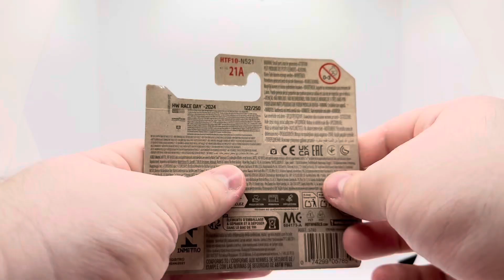Hot Wheels 2024 - SHELBY COBRA "DAYTONA" COUPE - 122/250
DEBUT SERIES
2007 New Models
PRODUCED
2007 - Present
DESIGNER
Larry Wood
NUMBER
K6138

The Shelby Cobra Daytona Coupe is a Hot Wheels casting based on the race car of the same name, debuting in the 2007 New Models.

In posters, this casting was titled Shelby Cobra "Daytona" Coupe.

From the back of the 2010 card:

Born: 1964
Birthplace: Dearborn, Michigan, USA
Designer: Ford Motor Company
Specialty: With a front mid-mounted V8 engine and dual side exhaust, this rare race machine was made for endurance.

Information from Hot Wheels Fandom Wiki